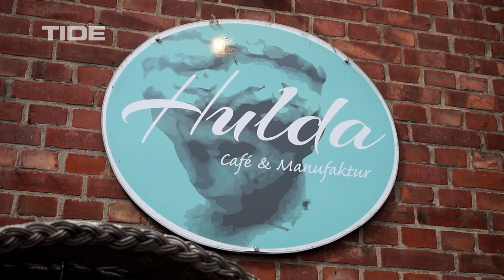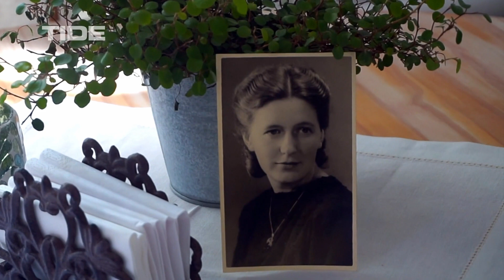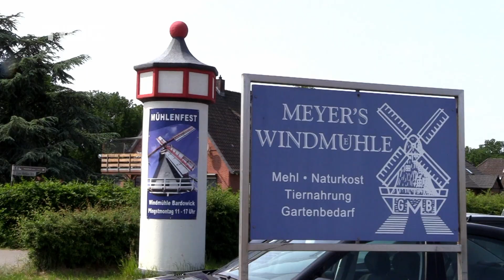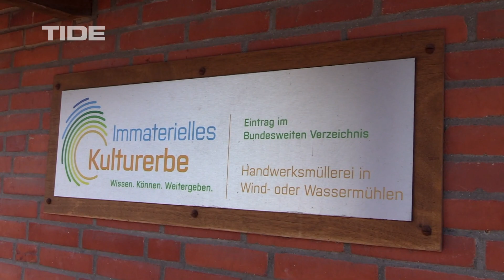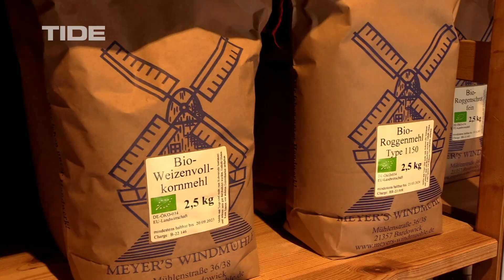Somewhere In Between – from Hamburg to Lüneburg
Kunst, Ehrenamt und altes Handwerk - Bei ihren Zugfahrten zwischen Hamburg und Lüneburg haben Student:innen der Leuphana Universität sich die Region zwischen den Städten näher angeschaut. Weil ihr Bachelorprogramm „Digital Media“ eine Kooperation mit der Hamburg Media School ist, pendeln sie zwischen den zwei Standorten. In ihrem Magazin, das sie im Rahmen eines Seminars in Kooperation mit dem  Hamburgischen Bürger:innen- und Ausbildungskanal TIDE produziert haben, nehmen sie Euch mit auf Entdeckungsreise und zeigen die Besonderheiten, die sich „somewhere in between“ verstecken.

Art, voluntary service and old crafts - students at Leuphana University have taken a closer look at the region between Hamburg and Lüneburg on their train journeys. Because their program is jointly organised with Hamburg Media School, they have to commute between the two locations. As part of a seminar and in cooperation with the Citizen’s and Education Broadcaster TIDE,  they produced a TV programme, which takes you on their journey of discovery and shows the hidden gems "somewhere in between".

Eine Kooperation von TIDE und dem Institut „Digital Media“ der Leuphana Universität Lüneburg.